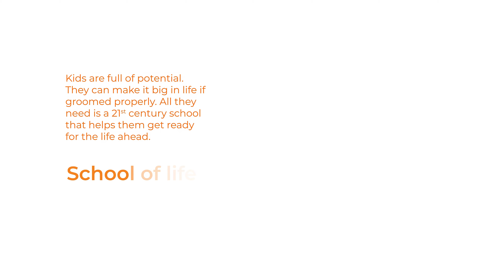About Glenrich International School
Glenrich International School is a division of one of the most respected corporate groups of Bangladesh – STS Group which is committed to building world-class institutions in Education and Healthcare in Bangladesh.

Glenrich International School promises to be the School of Life committed to offering 21st Century Education to its students in a caring and nurturing environment. It is committed to fulfilling its objective of helping every student realize his/her potential by creating an environment that nurtures the pursuit of excellence by its students. To ensure a global standard of education, the school shall offer the Cambridge International Curriculum from Kindergarten to Grade 12. The institution shall also be a partner school of British Council, Dhaka. Besides ensuring academic excellence, the school shall be a launchpad for budding artists, sportspersons and orators!

The school aims to help young children prepare themselves for a productive life in an increasingly competitive world. The enriched curriculum facilitates students to build strong characters and instill the abiding virtues of morals and integrity, which will enable them to make a significant contribution to society.